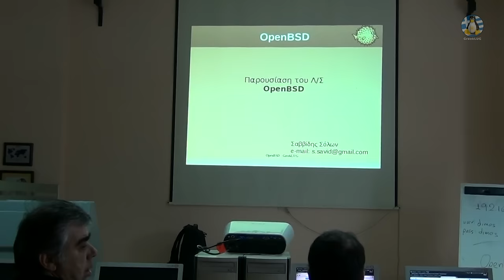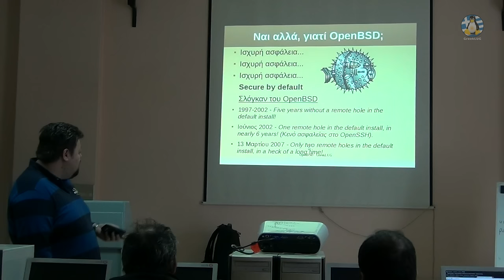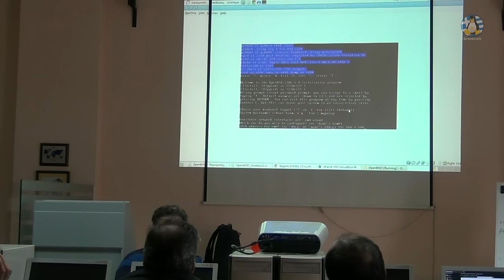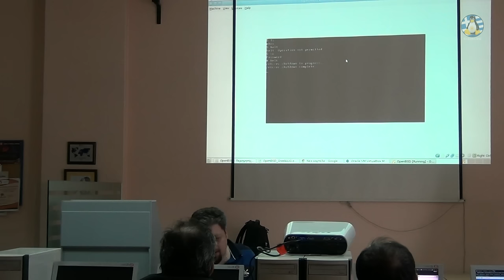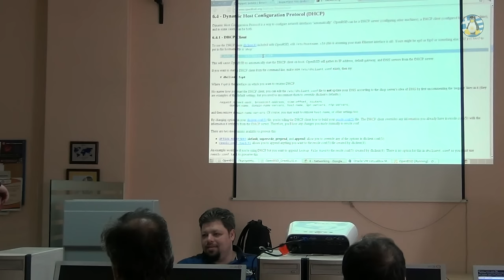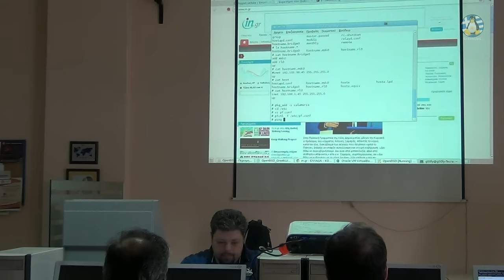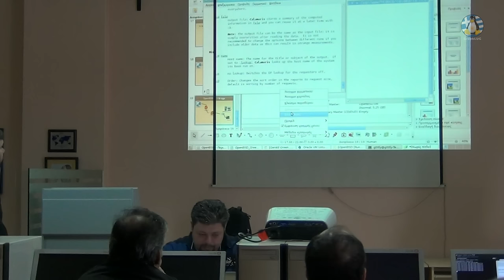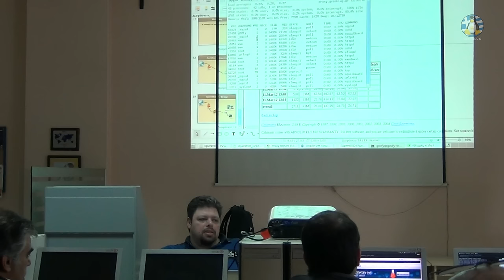Παρουσίαση του Λειτουργικού Συστήματος OpenBSD - 11/03/2012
Βίντεο της παρουσίασης για το λειτουργικό σύστημα OpenBSD, στις 11/03/2012.
Ομιλητής: Σαββίδης Σόλων

Video of the presentation on the operating system OpenBSD, on 11/03/2012.
Speaker: Savvidis Solon